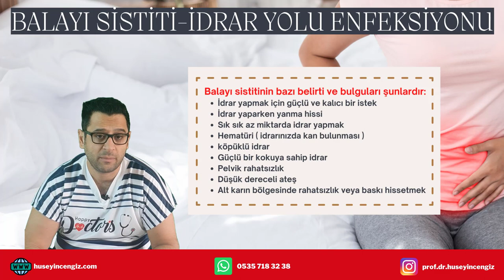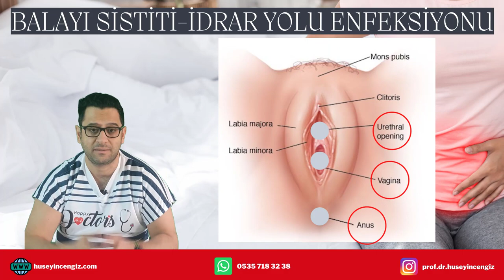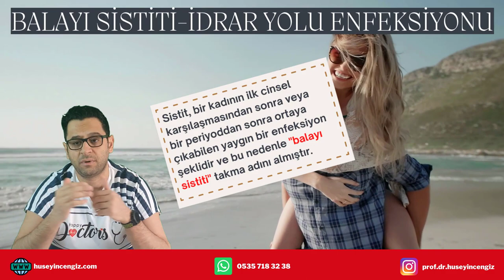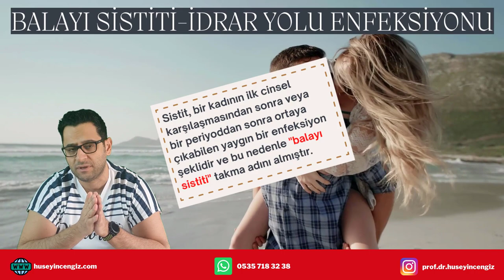BALAYI SİSTİTİ 😎 💑⛱ (SIK İDRAR YOLU ENFEKSİYONU, SİSTİT)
✅  Sistit, mesane iltihabının tıbbi adıdır. Tipik olarak, bu iltihaplanma bakteriyel enfeksiyonun bir sonucu olarak ortaya çıkar ve idrar yolu enfeksiyonu olarak sınıflandırılır. (Prof Dr Hüseyin CENGİZ)

✅ İdrar yolu enfeksiyonları (İYE), kadınlarda en yaygın bakteriyel enfeksiyonlar arasındadır ve tüm enfeksiyonların yaklaşık yüzde 25'ini oluşturur. Kadınların yaklaşık yüzde 50 ila 60'ı yaşamları boyunca en az bir idrar yolu enfeksiyonu geçirecektir. Çoğu hastada, İYE'lere Escherichia coli (E. coli) adı verilen bir bakteri neden olur. Tekrarlayan idrar yolu enfeksiyonlarının ana nedeni aynı bakteriler tarafından yeniden enfeksiyondur.

✅ Kadın üretrası erkek üretrasından daha kısa olduğu için kadınlar erkeklere göre idrar yolu enfeksiyonlarına daha yatkındır . Daha kısa üretra, bakterilerin mesaneye ulaşmasını kolaylaştırır. Tekrarlayan idrar yolu enfeksiyonları için en önemli risk faktörlerinden biri sık cinsel ilişkidir. Sık vajinal ilişkiden sonra ortaya çıkan akut sistite bazen balayı sistiti denir.

Beni dinlediğiniz için çok teşekkür ederim. Tüm kafanıza takılanları sorabilir, eleştiri veya katkılarınızı aşağıda yorumlara yazabilirsiniz.